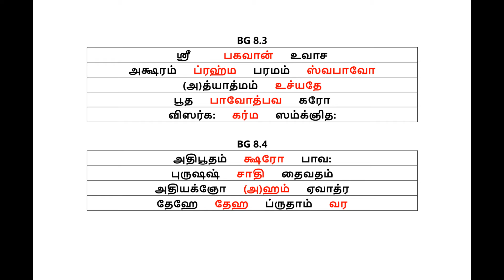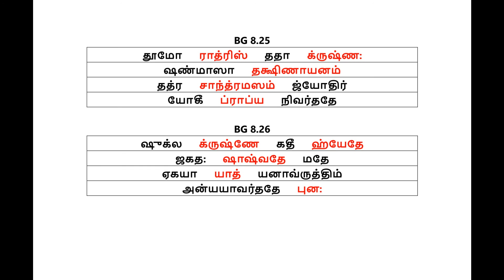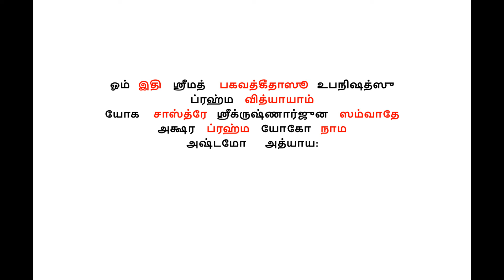CHAD - Gita - Tamil - Chapter 8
Audio by HG Radha Govinda Prabhu

Motivation and Blessings from HG Vaisesika Dasa